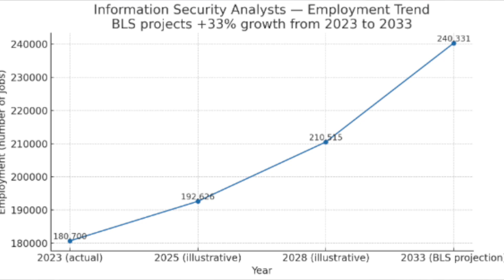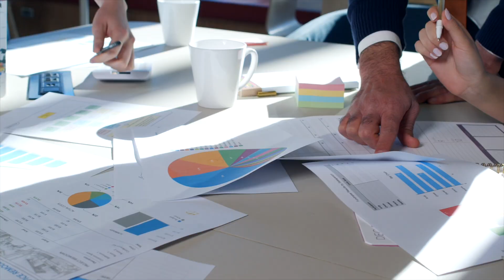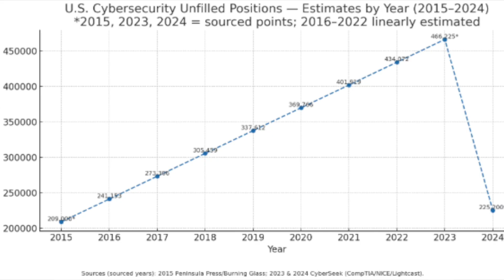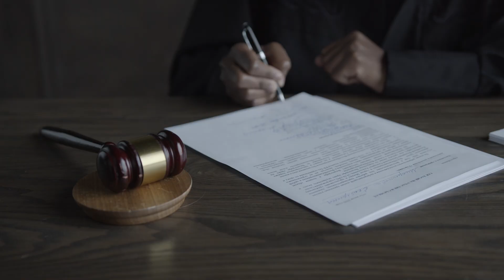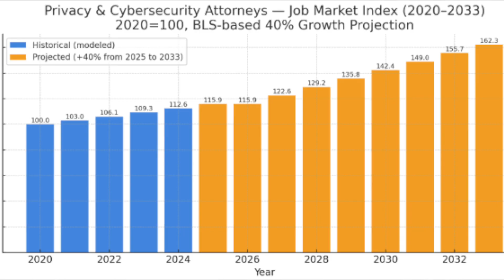The Future of Cybersecurity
What is happening with the cybersecurty job and employment space?

0:00 What is Happening
0:20 Future Projections BLS
3:04 Why the Job Loss
4:27 What are these NEW Jobs
5:10 Is it Worth IT